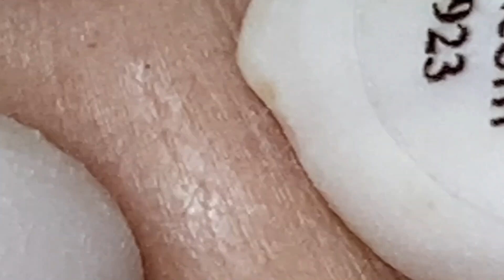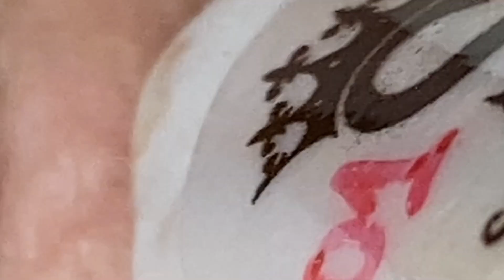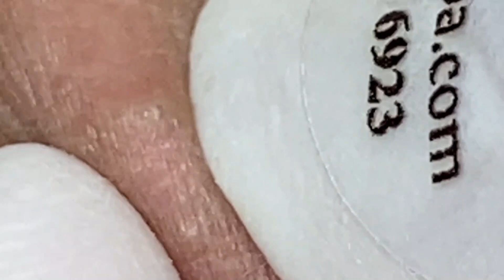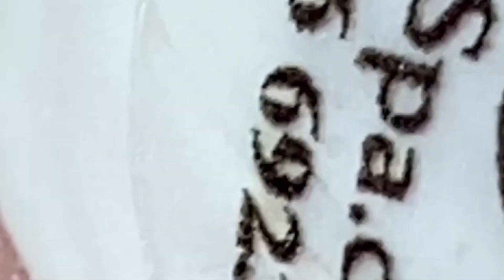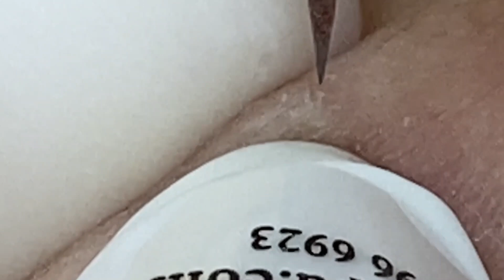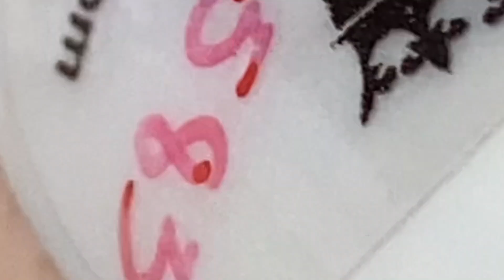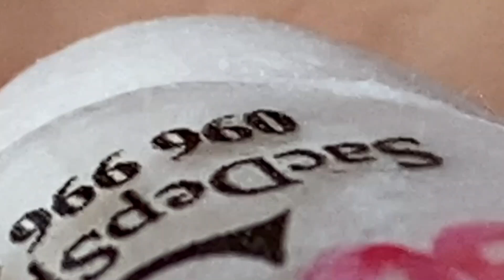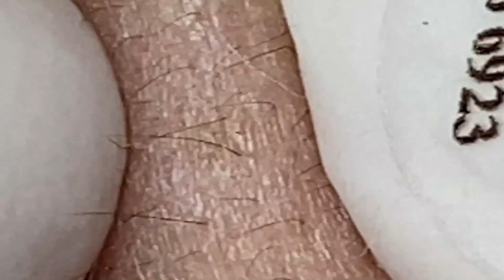Make Your Day Relaxing # 5765